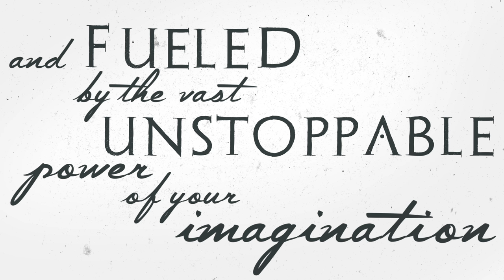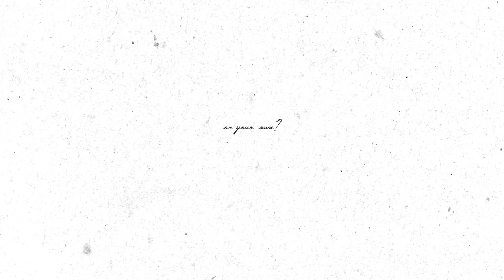Choice of Alexandria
Change the course of history! Can your scientific discoveries save the ancient Library of Alexandria? Will you defend the empire's legacy, or your own?